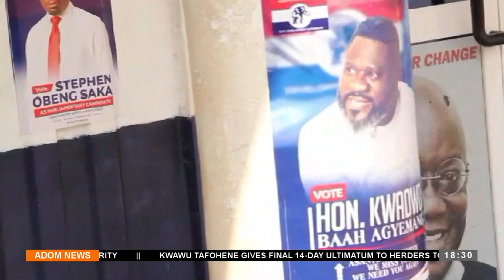NPP Primaries: Asante Akyem North constituency in focus as residents share views (24-1-24)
NPP Parliamentary Primaries: Asante Akyem North constituency in focus as residents share views - Adom TV News (24-1-24)